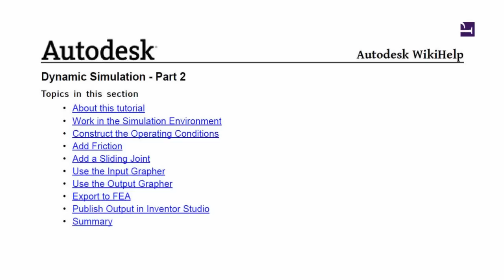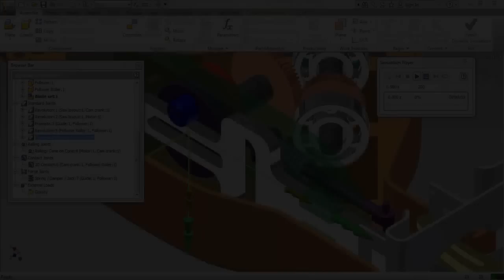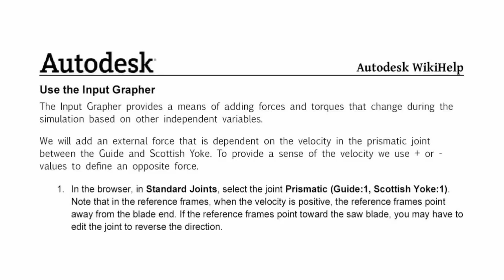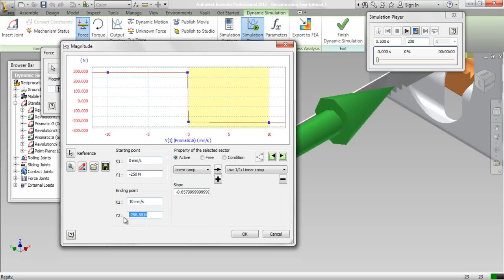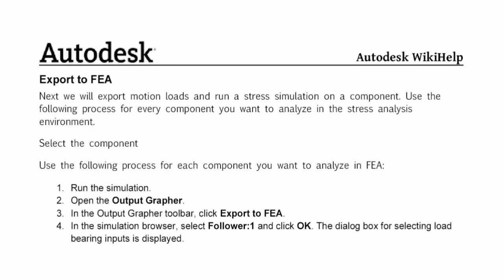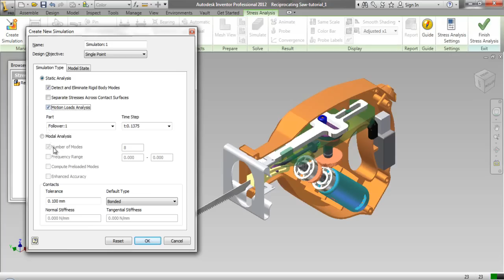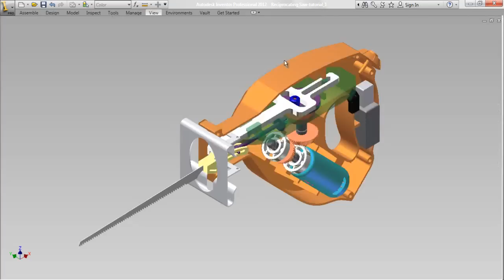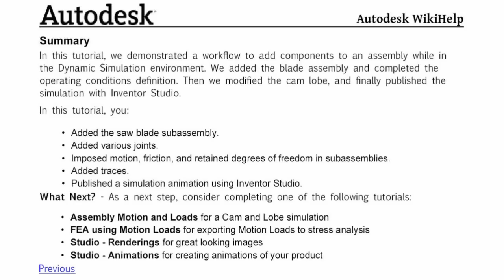Reciprocating Saw Dynamic Simulation - Part 2 (Autodesk Inventor Video Tutorial)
Autodesk Wiki Help Tutorial

Add the blade assembly and complete the operating conditions definition, modify the cam lobe, and then publish the simulation with Inventor Studio.

• Work in the Simulation Environment
• Construct the Operating Conditions
• Add Friction
• Add a Sliding Joint
• Use the Input Grapher
• Use the Output Grapher
• Export to FEA
• Publish Output in Inventor Studio
• Summary

You may get the file of this 3-D CAD Model by visiting our content list of the videos on the following link ---